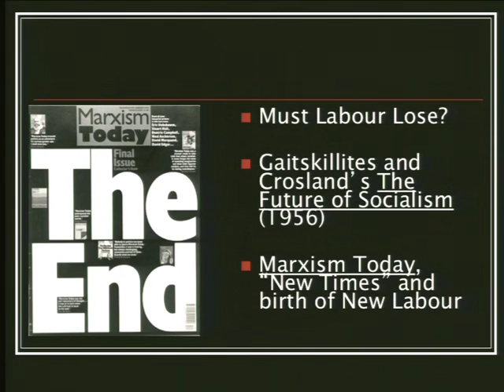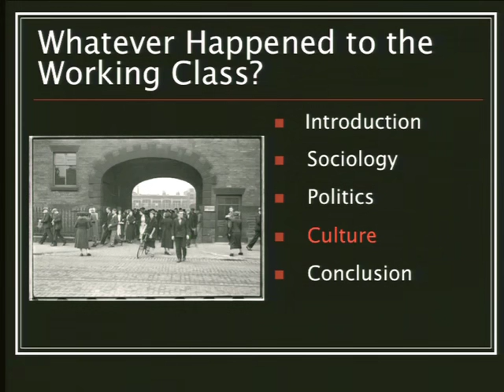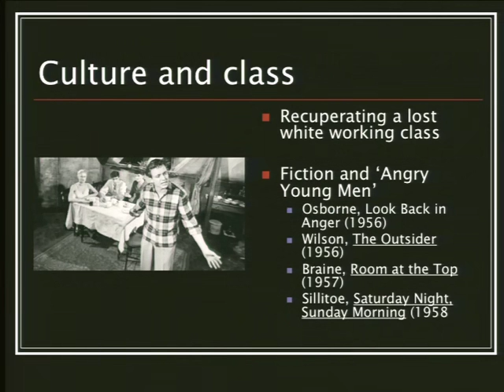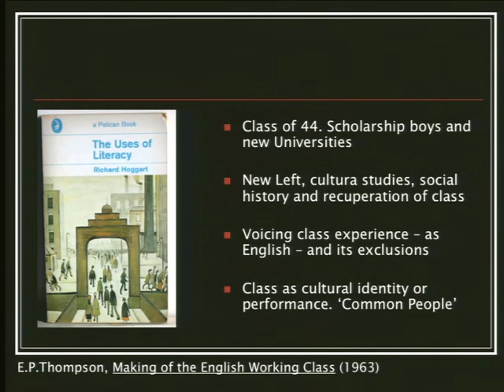26 Lecture 24001